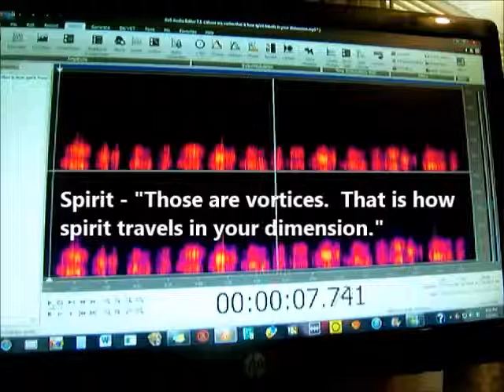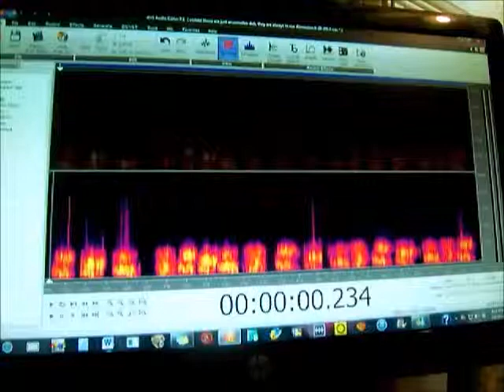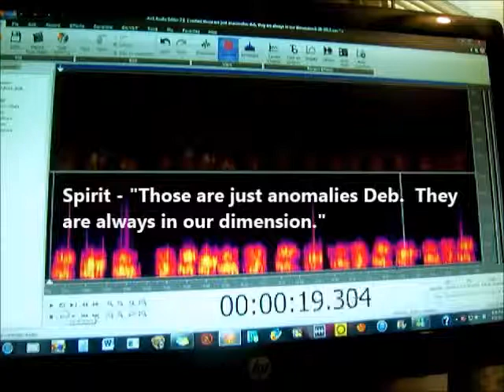Vortex,Anomalies,Mist and EVPs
Another great pic of a vortex.